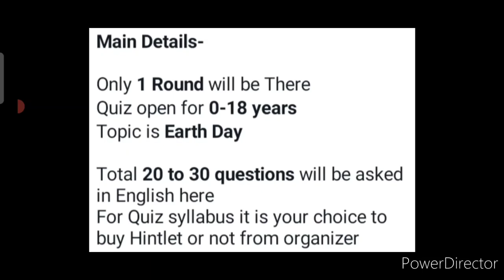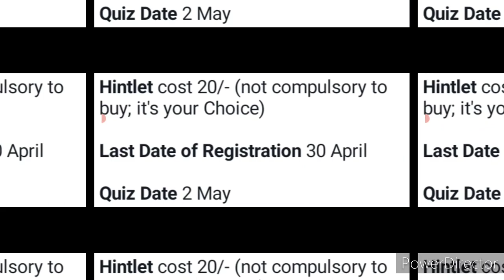Free🆓Win Real Trophies🏆🥇Online Quiz Competition 2022😍Chance To Win Trophies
3 Best A4 size Drawing books set in affordable amount